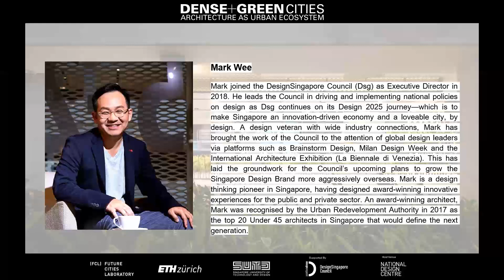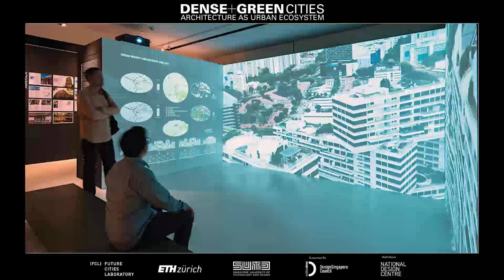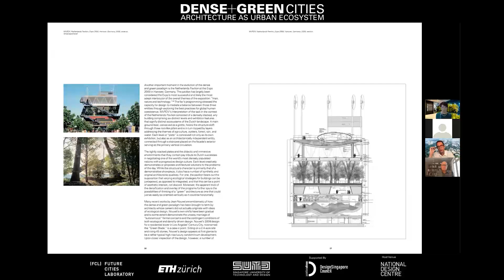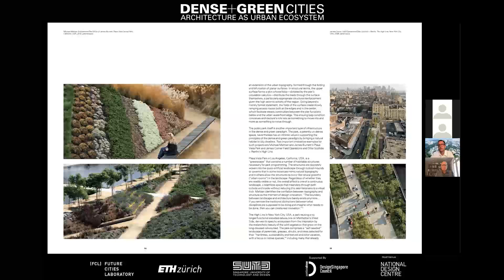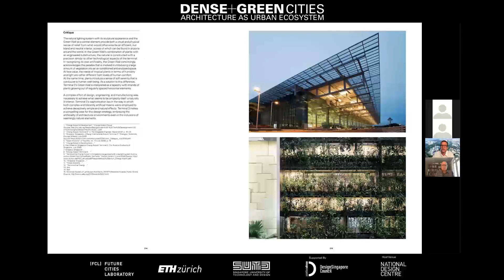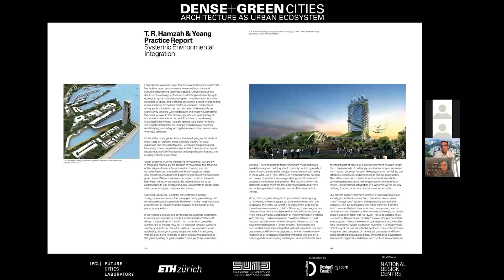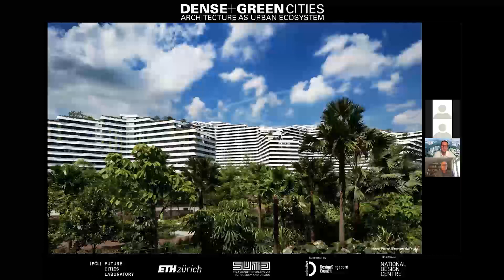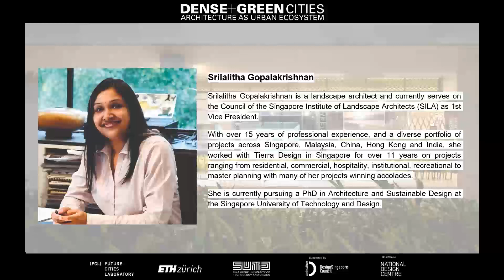WEBINAR: Dense+Green Cities: Architecture as Urban Ecosystem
The Dense+Green Cities webinar explores the interaction between buildings and the city as ecological systems. Dense+Green Cities is based on an ongoing research project launched at the Singapore-ETH Centre Future Cities Laboratory (FCL) in 2015. The project studies dimensions of “green building” that will inform the design of future sustainable high-density high-liveability cities, demonstrating how Singapore can be a laboratory for future cities.

Our panellists and participants had a discussion of what sustainable dense and green cities could be, as well as the impact of the COVID-19 pandemic on the planning and design of future cities.

Panellists included Mark Wee, Executive Director of the DesignSingapore Council; Stephen Cairns, Professor and Director of the Singapore-ETH Centre Future Cities Laboratory; Thomas Schroepfer, Professor of Architecture and Sustainable Design at SUTD; Sacha Menz, Professor and Chair of Building Process at ETH Zurich; Roland Bouffanais, Assoc Professor and Principal Investigator of Applied Complexity Group at SUTD; Srilalitha Gopalakrishnan, 1st Vice President of the Singapore Institute of Landscape Architects.

DesignSingapore Council is proud to support this exhibition as part of our efforts to promote design futures content that visualises how our lives may change in light of the rapid acceleration of technology, climate change, aging, and other issues shaping society. As designers are always imagining the future, we believe that introducing their work to the public will add to the current discourse on the future of Singapore. By providing a platform for such design futures content, we hope to inspire the public to come together, start conversations and co-create Singapore's future.